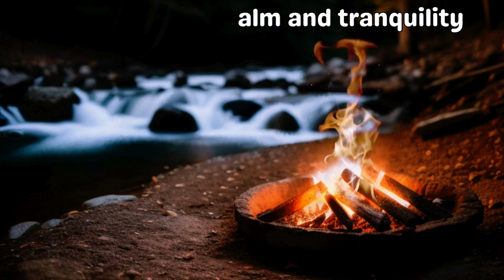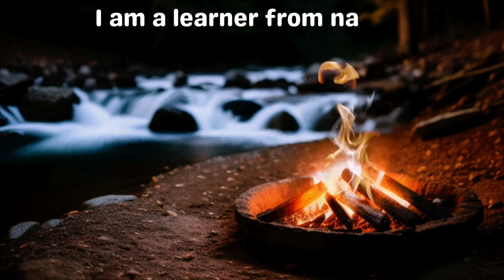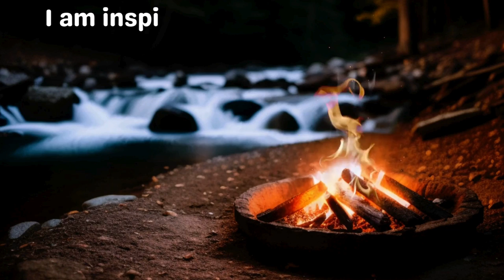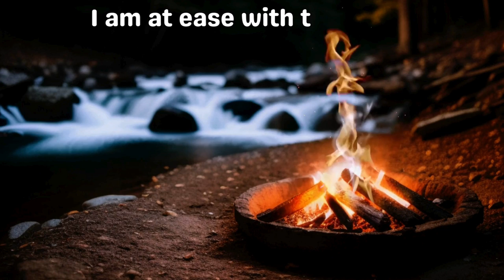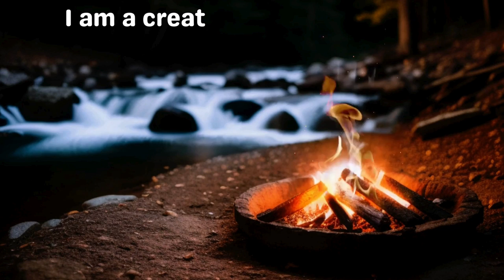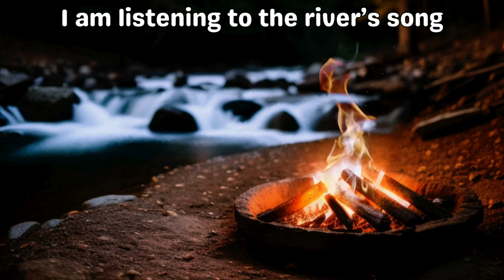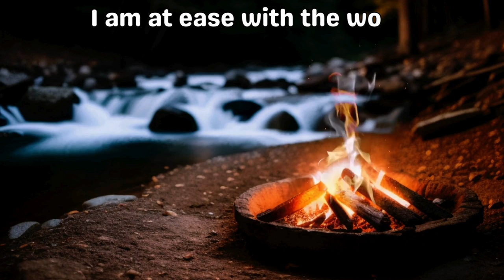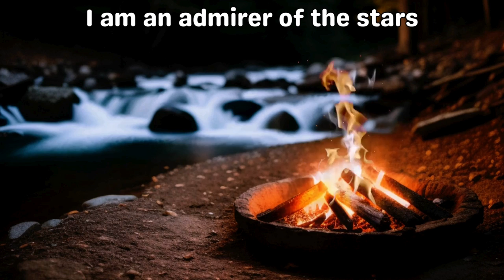Real Sound of Campfire Noises at Night for Sleeping: 1 Hour Affirmations Ambience ASMR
Unwind during the day and drift into a peaceful slumber at night with our Real Sound of Campfire Noises at Night for Sleeping. This 1-hour video provides a tranquil ambience, perfect for relaxation, meditation, or a deep night's sleep. The gentle crackling of the campfire, combined with the serene night sounds and I am affirmations, creates an immersive ASMR experience.

🌌 As you listen, allow the soothing affirmations to nurture your mind, fostering a sense of calm and reassurance. Perfect for those seeking a natural way to ease into restful sleep or simply to relax after a long day.

🌟 What's Inside:

Authentic campfire sounds for a realistic experience
Gentle background noises of the night to soothe your mind
One hour of calming affirmations to encourage relaxation and positivity
High-quality ASMR audio to help you sleep better

🌙 Ideal for:

Sleep and insomnia relief
Stress and anxiety reduction
Meditation and mindfulness practices
Background ambience for studying or relaxing

💤 Experience the magic of nature's lullaby and let your worries melt away.

Meditation Bench